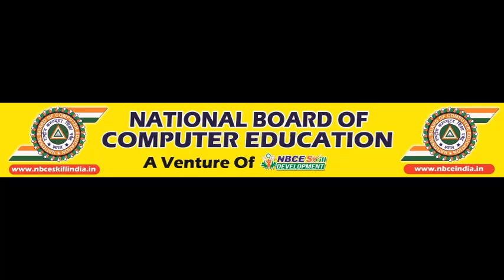Now NBCE Ballia in News Headlines !! DN CITY LIVE